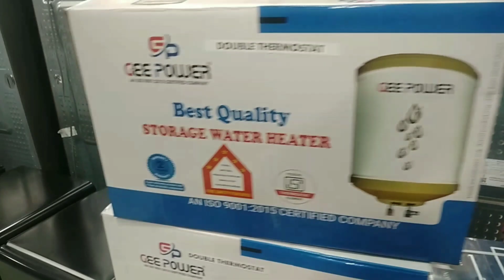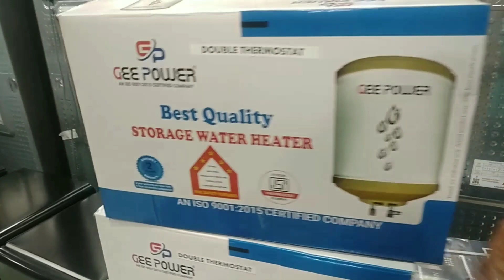Buy low India gye hum || youtube video vlog 😊😊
Buylow india, near preet family dhaba, Punjab